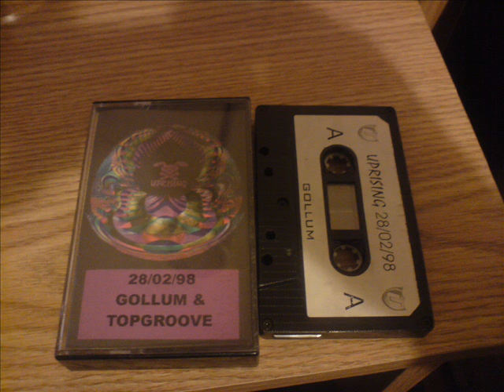uprising DJ GOLLUM 28-02-98 marcus PART 2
part 2 quality